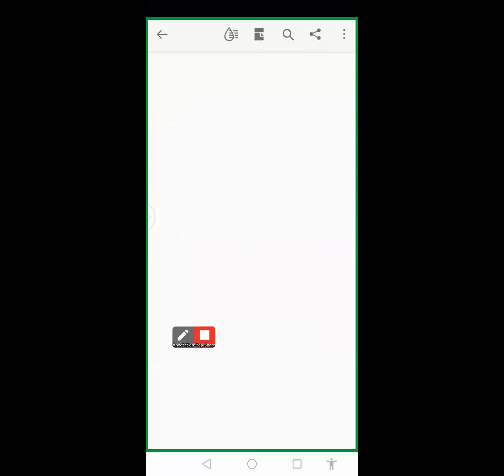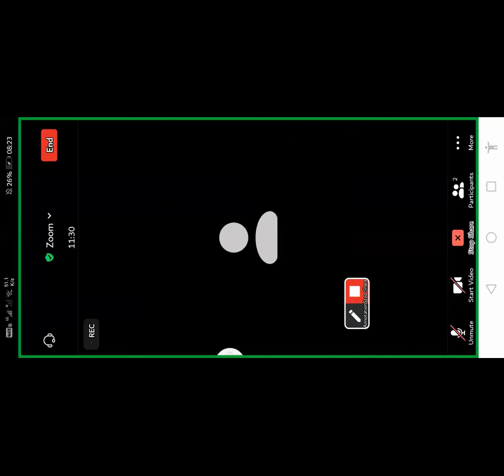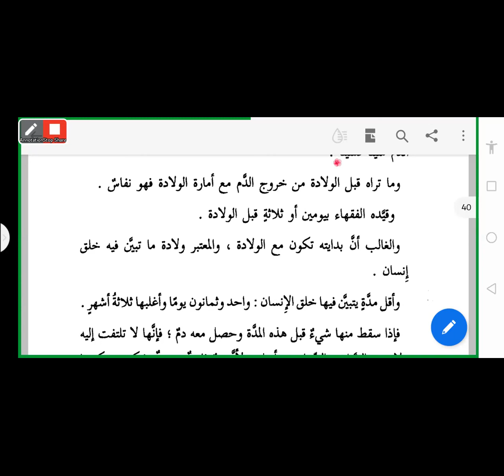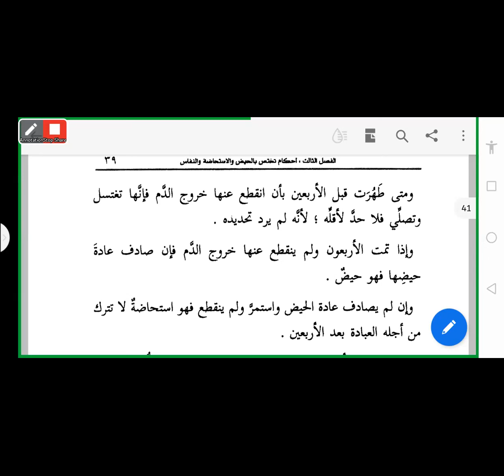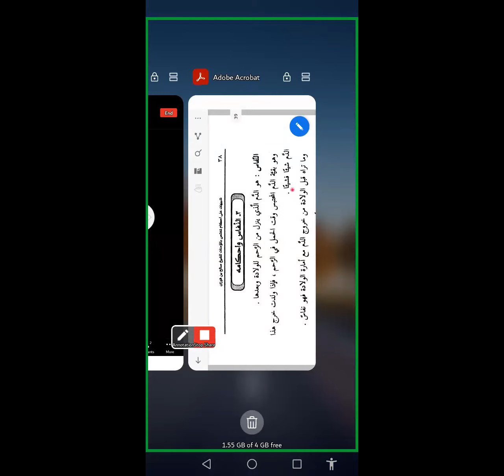Tanbiihaata 11ffaa تنبيهات_على_أحكام_تختص_بالمؤمنات - ١١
Xurii Laguu (Heeydii), Dhiiga Dhibee (Istihaadaa) fi Dhiiga Da'uumsaa (Nifaasa) ilaalchisee Murtee Shari'aa 【Kutaa 5ffaa】

Darsii Tanbiihaataa 11ffaa

© 🎙 Khedir M Abomsa

تنبيهات_على_أحكام_تختص_بالمؤمنات - ١١
للشيخ صالح بن فوزان عبد الله

الفصل الثالث
 أحكام تختص بالحيض والاستحاضة والنفاس